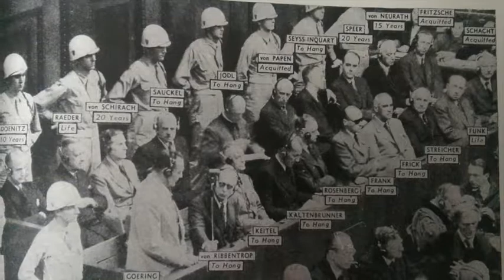WWII (Part I): Foundation for Destruction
Part one analyzing the complex nature and grotesque scene of human carnage and destruction known as World War II. Listen as we take you into the minds of the soldiers and civilians who lived through this un-speakable event and hear the stories that they recount from the memory of witnessing these horrors with their very own eyes.

This is World War Two as you've never heard it; unfiltered and up close with the biggest characters in history who shaped the world as we know it today. Discover what it was like for the marine's fighting the Japanese, for the American planners to come up with and execute the biggest invasion in the history of human kind under the supervision and leadership of Dwight D. Eisenhower.

Listen to the painful descriptions of what war is like on a battlefield we cannot even fully comprehend without actually being there. Listen to WWII on The Monday American